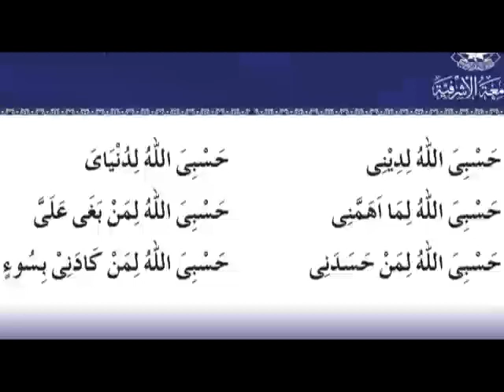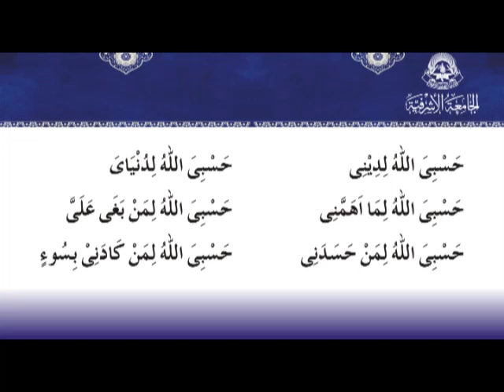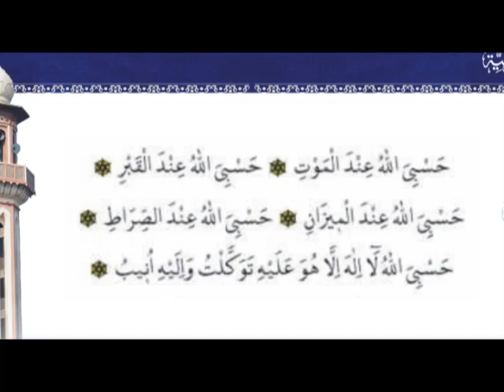(Latest Bayan)Shaikh Ul Hadith Maulana Fazal Ur Raheem Ashrafi Sb (Jamia Ashrafia, Lahore)